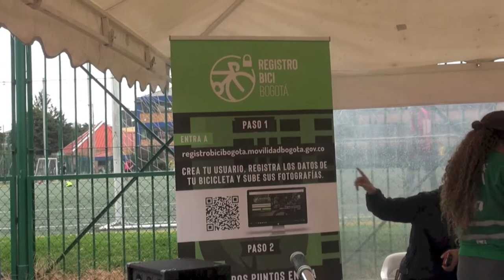Gobierno al Barrio en Toberín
La alcaldia Local de Usaquen realiza el 27 y 28 de febrero del presente año jornadas de salud, culturales, vivienda, en fin es acercar la administracion a la comunidad, con el proposito que conozcan todos los beneficios que beza del ofrece la administracion local, en cabeza del dr. Jaime Andres Vargas, alcalde local.